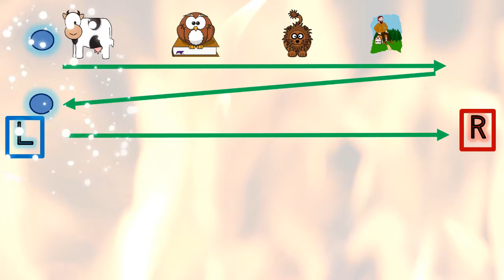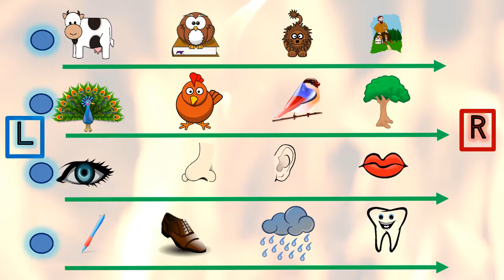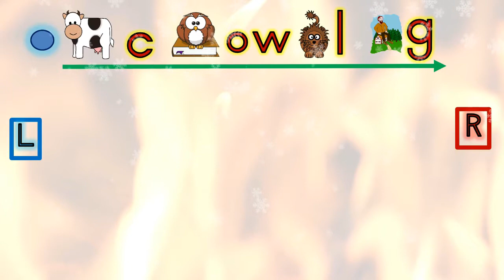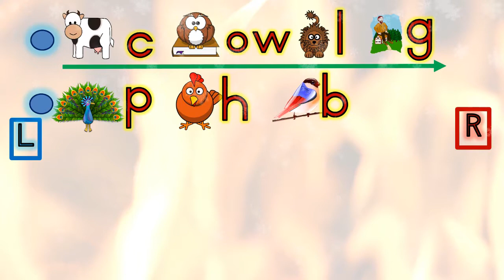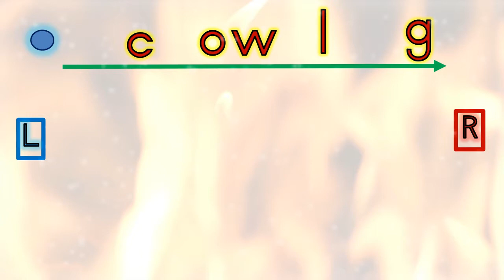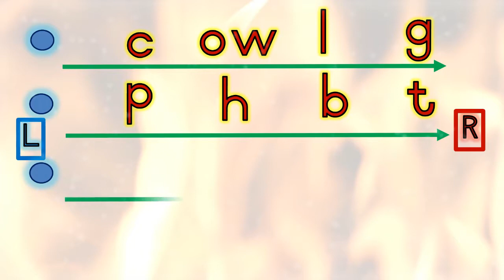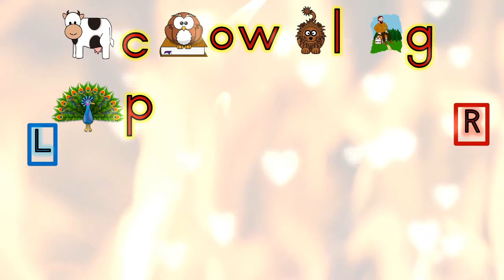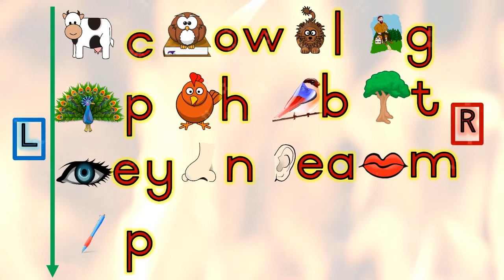How can I teach my child to read from left to right?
This free educational video gives kindergarten kids exercises to improve reading direction in English.

The teacher can use this video in the classroom or at home.  It includes pictures as well as the beginning of the word's sounds.

🌻CONTENT OF THIS VIDEO: Reading direction exercises for kids in English

00:00 Instruction for reading direction game for kids in English
00:38 Exercise reading direction by saying words for kids in English
02:54 Exercise reading direction with pictures and the beginning of the word sounds
04:56 Exercise reading direction by saying the beginning of the word sounds
07:12 Exercise reading direction with pictures and the beginning of the word sounds
08:10 Remember to keep your head still and move your eyes while reading
08:32 Exercise reading direction with pictures and the beginning of the word sounds
09:09 Recap the correct reading direction for kids in English